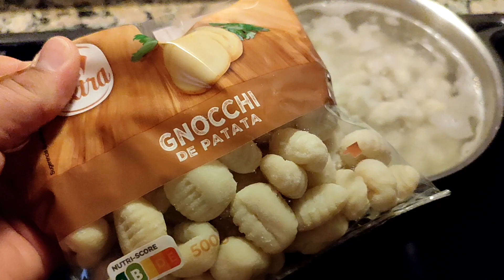La receta de las 13:00 😋 Gnocchi de patatas con Salsa de Setas.